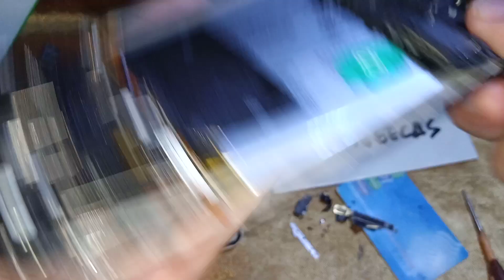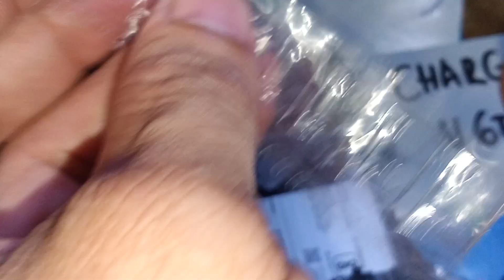cara servis vivo v5 lite tidak bisa di cas/charging problem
cara servis vivo v5lite tidak bisa dicas mudah murah
pasti bisa
salam sukse

KERUSAKAN DAN ALAT YANG SERING RUSAK BISA BELI DAN PASANG SENDIRI
DILINK DIBAWAH INI...

PERALATAN JADI TEHNISI JADI JADIAN BISA BELI DI LINK..

timah solder gulung  buat hp bisa beli dilink..
BAHAN ALAT YANG SERING RUSAK BISA BELI DI LINK DIBAWAH INI..
battrai original vivo v5/v5s/v5 lite /y66/y67 dilink..